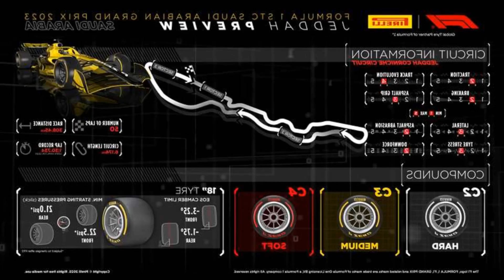GP DA ARÁBIA SAUDITA 2023: CONFIRA OS DIAS E HORÁRIOS DA FÓRMULA 1 EM JEDDAH F1 NEWS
A Fórmula 1 está disputando a segunda rodada da temporada de 2023 neste fim de semana.